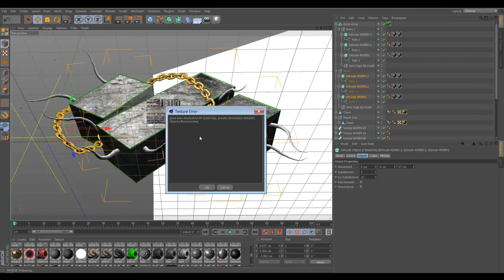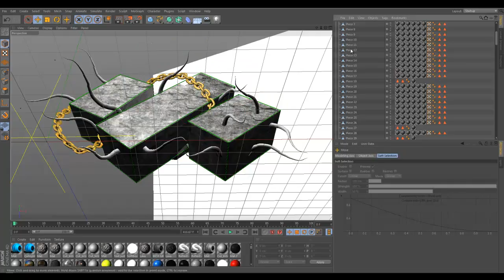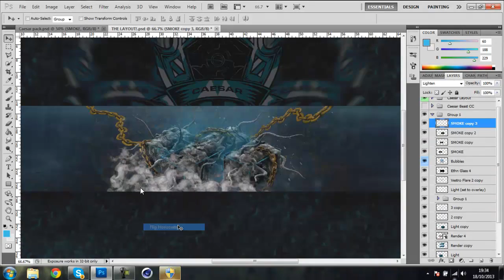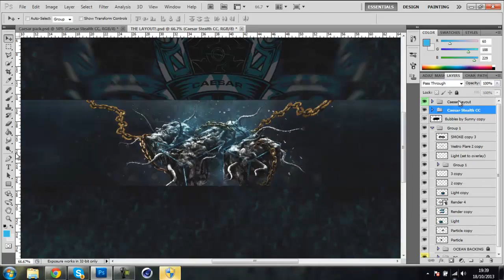Everr : Reno Entry Ft. Ruse Caesar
:D !
OPEN

OPEN

Dual with Caesar, he is pretty insane, i think he deserve more! Big thanks to him for this amazing dual :) (inlove).